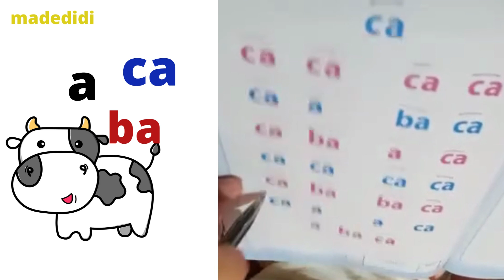1️⃣LEARN TO READ INDONESIAN - BELAJAR MEMBACA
Learn to read Indonesian
Belajar membaca
Belajar membaca dari dasar
Belajar membaca agar cepat bisa
Belajar membaca untuk anak yang akan duduk di kelas 1 SD